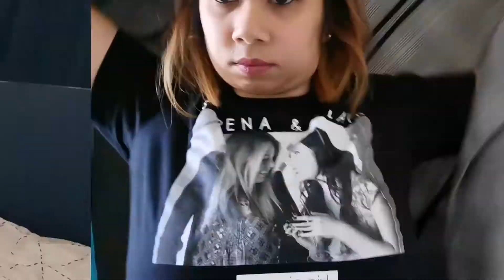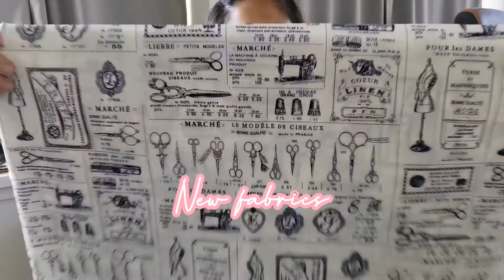SINGLE FOR A DAY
Happy singles' day to all my single friends! 😊

Paalala lang, hinay hinay sa sales. Hahaha

It's nice to be single but it's also nice to have someone who values your alone time.